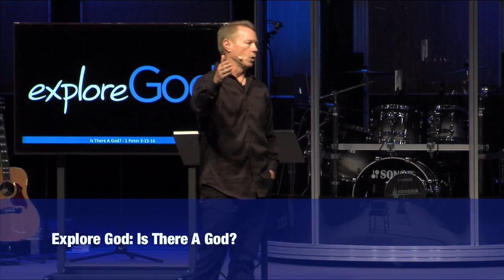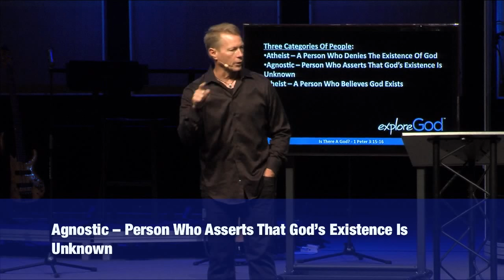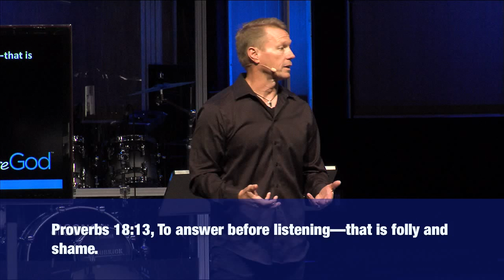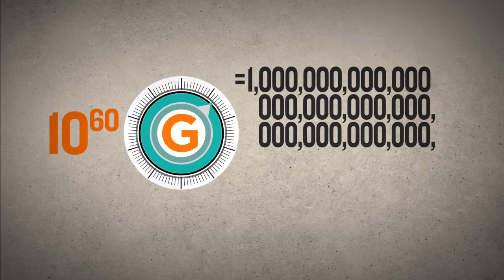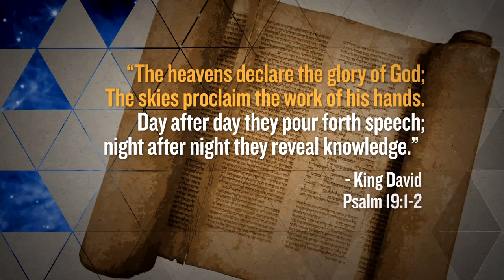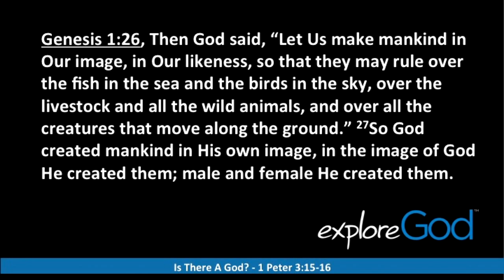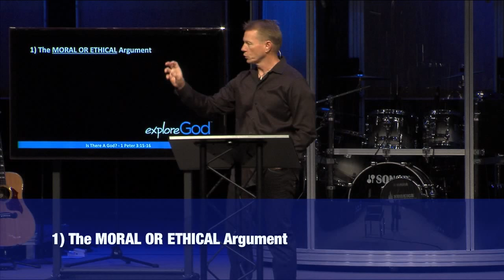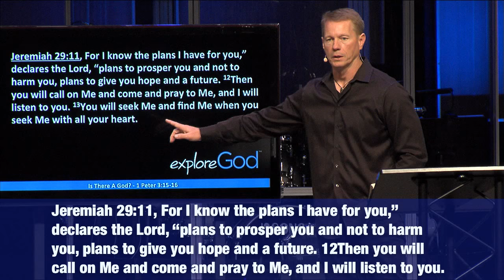Is There a God?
Message Title: Is There a God?
Topic: Origins of life and the existence of God.
Series: Explore God, Part 2
Bible passage: 1 Peter 3:15-16